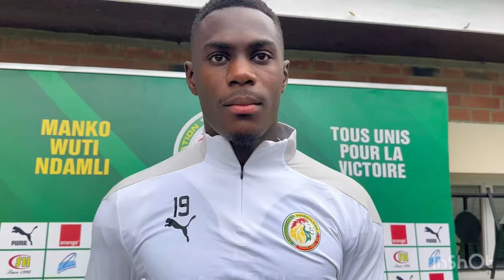Réaction du défenseur des Lions Moussa Niakhaté après le tirage au sort de la CAN 2023